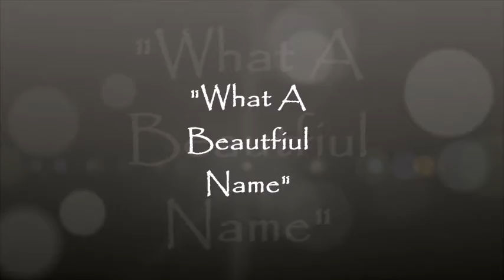GOLD ORDINATION 2018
"What a Beautiful Name"  by Minister of Dance Stacy Merritt